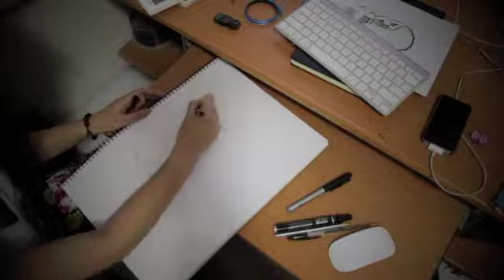I like to draw.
Textas, pens and a whole lot of smudging!